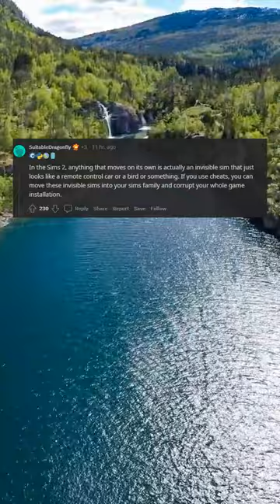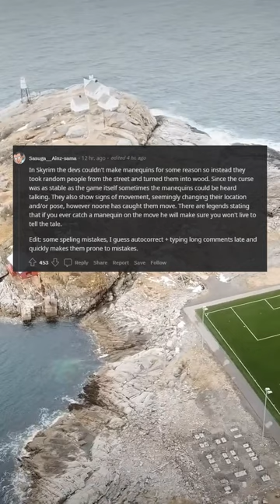Developers will ALWAYS find a way